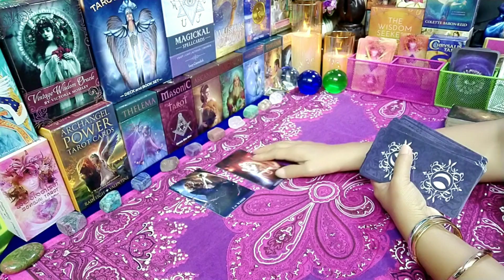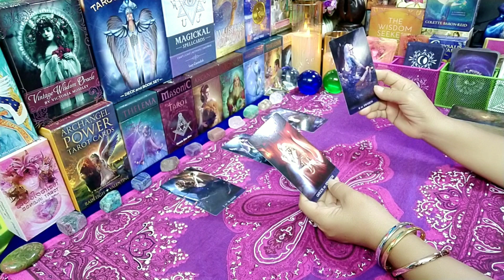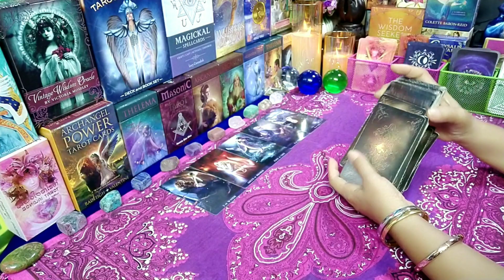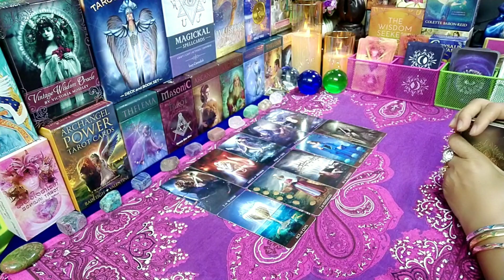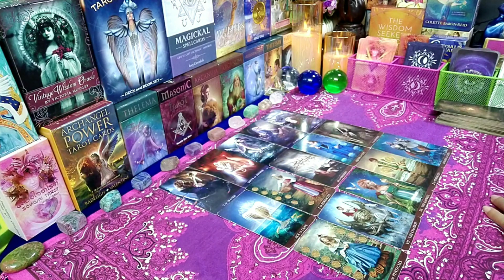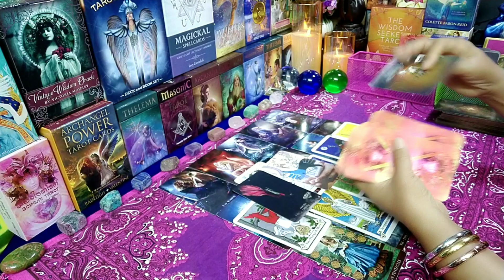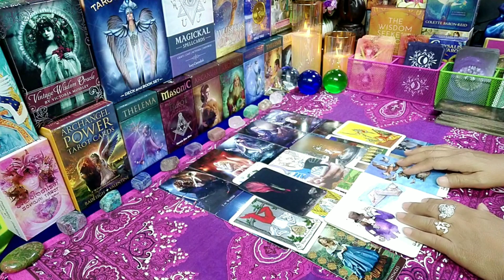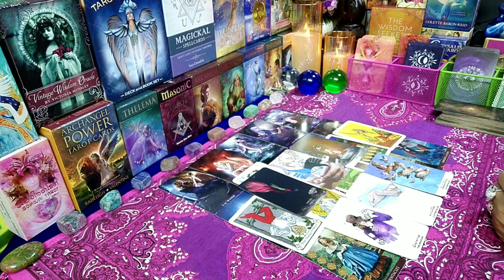ดวงความรัก 🌹♍ ราศีกันย์ ( 16มค.64 - 31มค.64 ) | กิ่งไผ่พยากรณ์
ผู้ที่เกิดราศีธนู : ตั้งแต่ 16 ธันวาคม - 14 มกราคม
ผู้ที่เกิดราศีมังกร : ตั้งแต่ 15 มกราคม - 12 กุมภาพันธ์
ผู้ที่เกิดราศีกุมภ์ : ตั้งแต่ 13 กุมภาพันธ์ - 14 มีนาคม
ผู้ที่เกิดราศีมีน : ตั้งแต่ 15 มีนาคม - 12 เมษายน
ผู้ที่เกิดราศีเมษ : ตั้งแต่ 13 เมษายน - 14 พฤษภาคม
ผู้ที่เกิดราศีพฤษก : ตั้งแต่ 15 พฤษภาคม - 14 มิถุนายน
ผู้ที่เกิดราศีเมถุน : ตั้งแต่ 15 มิถุนายน - 14 กรกฎาคม
ผู้ที่เกิดราศีกรกฎ : ตั้งแต่ 15 กรกฎาคม - 15 สิงหาคม
ผู้ที่เกิดราศีสิงห์ : ตั้งแต่ 16 สิงหาคม - 16 กันยายน
ผู้ที่เกิดราศีกันย์ : ตั้งแต่ 17 กันยายน - 16 ตุลาคม
ผู้ที่เกิดราศีตุลย์ : ตั้งแต่ 17 ตุลาคม - 15 พฤศจิกายน
ผู้ที่เกิดราศีพิจิก : ตั้งแต่ 16 พฤศจิกายน - 15 ธันวาคม